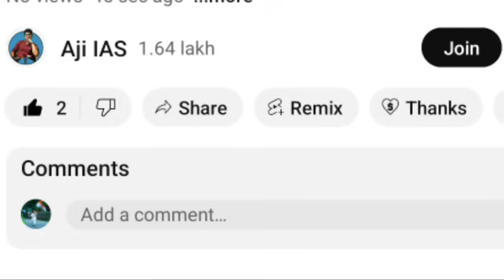கோவையில் பாஜக தோல்வி எதிரொலி கொண்டாட விழா எடுத்த ஸ்டாலின் சம்பவம் செய்த அண்ணாமலை கடுப்பான திமுக